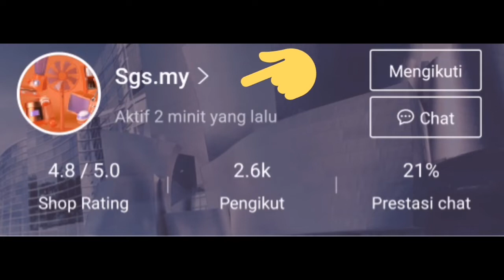Resepi BLUEBERRY CHEESE CAKE Sumpah Sedap guna Mixture Murah Shopee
Jom kita sama sama belajar cara menghasilkan Blueberry Cheese Cake Cara PKP. Caranya sangat mudah, cepat dan sedap sudah semestinya.

MMB doakan musim PKP ini anda sihat cukup makan minum, dimudahkan urusan dan dimurahkan rezeki. Jika anda menghadapi sebarang masalah MMB doakan anda kuat dan terus bersemangat. Jangan mudah mengalah. Anda kuat💪

Waktu PKP begini Hargai masa masa yang terluang ini bersama suami, isteri dan anak anak dirumah. Semoga kita sentiasa sihat, ceria dan berjaya Akhirat dan Dunia.

Stay Safe
Stay Postive

Ikhlas,
MMB
*Video ini MMB buat bukan untuk meraihkan populariti atau keuntungan tetapi hanyalah sekadar pengkongsian, informasi berguna, berkongsi resepi hasil jualan kek MMB dan resepi yang MMB ingin memasak bersama anda pada musim PKP ini. Sekurang kurangnya adalah kebaikan MMB berikan untuk semua yang menonton dan yang tidak menonton.
Jaga kesihatan dan selamat mencuba.